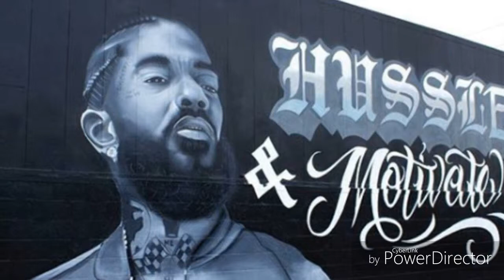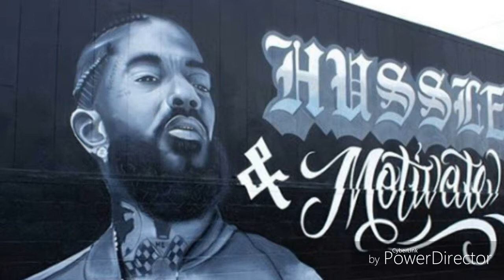03 Nipsey Hussle Ft Rick Ross Mark My Words Dj Marcin Blend HD 720p